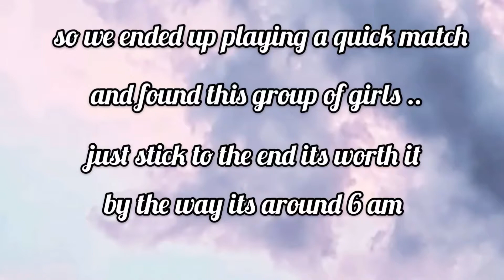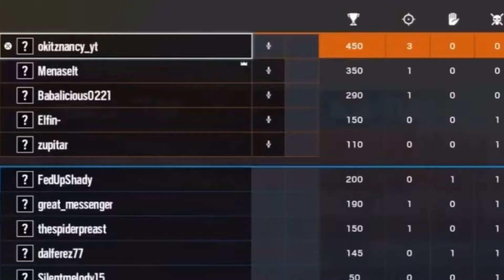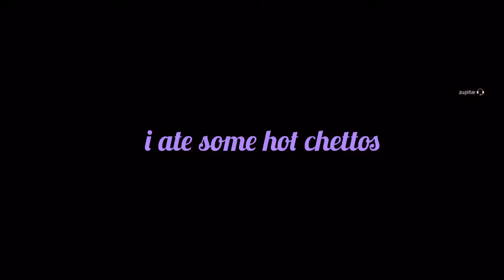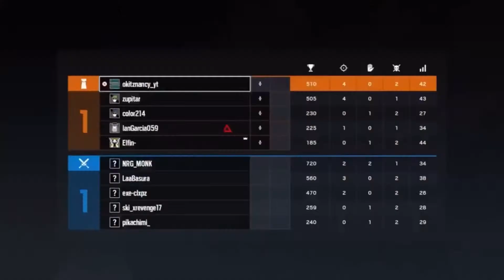finding simps on siege , finds gamergirls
hey guys next video will either be fall guys or gta 💃🏻 i hope ur enjoying these videos for a while